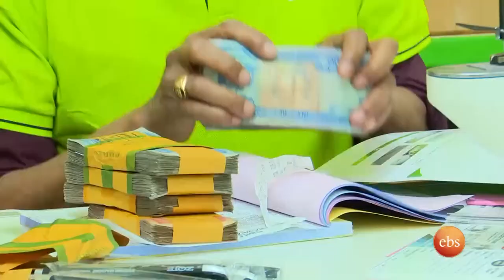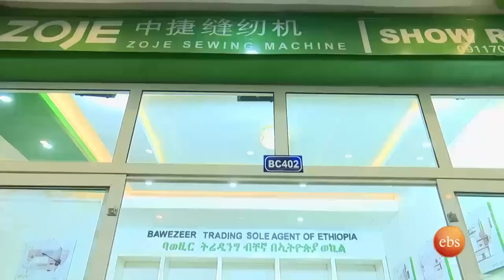Ebs's Sunday show visited the Zoje sewing machine store in Addis Ababa,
Ebs's Sunday show visited the Zoje sewing machine store in Addis Ababa, the capital of Ethiopia, and introduced modern sewing machines. As a pioneer brand of modern sewing machines, Zoje has been striving to promote the development of modern industrial sewing machines#zoje